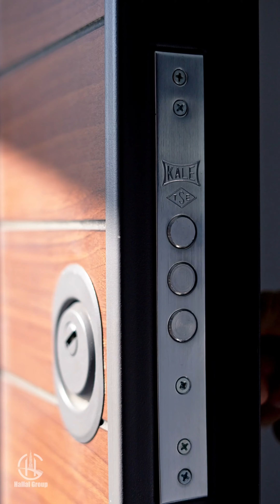فلل تريبلكس سوبر ديلوكس للبيع حبوش النبطية(جنوب لبنان)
-مساحة الارض: ٦٠٠ متر مربع
-مساحة العمار: ٥٤٠ متر مربع
-٤ حمامات
-٤ غرف نوم
-موقف ٦ سيارات
-مسبح + جنينة
-كراج+ مستودع
-خزان مياه تحت الأرض
-نظام طاقة شمسية
-غرفة خادمة
-السعر:470000$

Super deluxe triplex villa for sale in Habboush (Nabatieh-south lebanon)
Features Include:
-600 sqft
-540 sqft living space
-4 bath
-4 bedroom
-Pool & garden
-Garage + basment
-Underground tank
-Solar energy system
-Maid room
-Price: 470000$
- owner number😉:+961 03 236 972
-Hallal group:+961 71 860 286